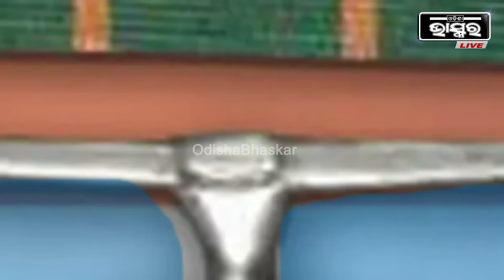ଶତ୍ରୁମାନଙ୍କ ସହ ଲଢେଇ କରି ଦେଶପାଇଁ ନିଜ ଜୀବନ ଦେଇଥିଲେ ,ଏବେ ପାଇଲେ କୀର୍ତ୍ତି ଚକ୍ର